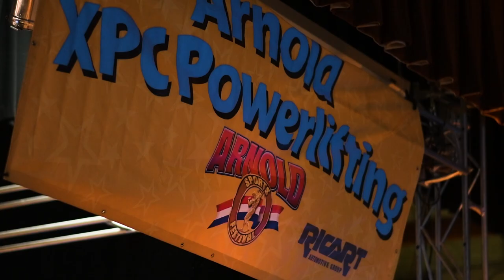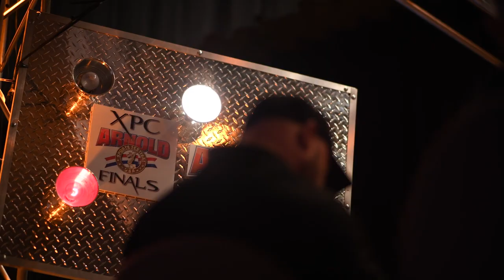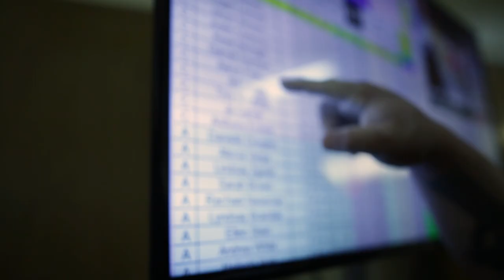JP Carroll vs Domenick Minnici 2018 XPC Showdown | elitefts.com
We do not claim to own the rights to this music.